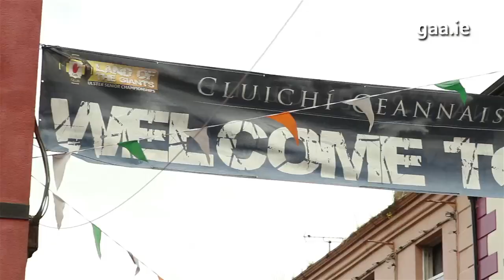2015 Ulster Football Final: Monaghan are Champions!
We look back at 2015 Ulster Football Final Day as Monaghan faced Donegal in the senior final, with the 'Farney Army' coming out as winners! We hear from former European Ryder Cup captain and Donegal supporter Paul McGinley as well as Monaghan half-back Karl O'Connell in the aftermath of Monaghan's victory and their 16th Ulster Football title success.